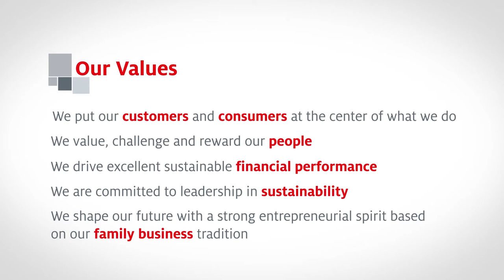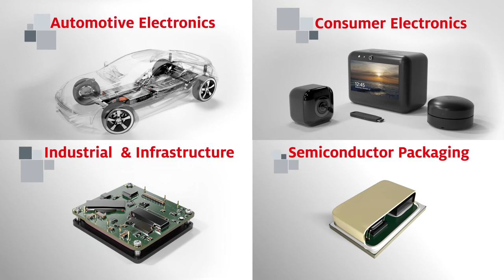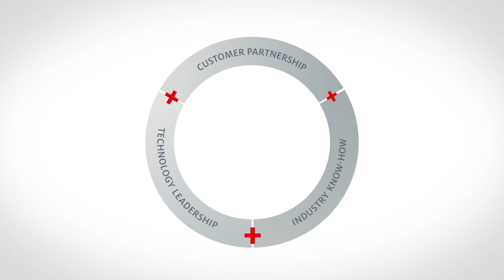Henkel Electronics Overview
Overview of Henkel, Adhesives Technologies, and adhesives used in electronics